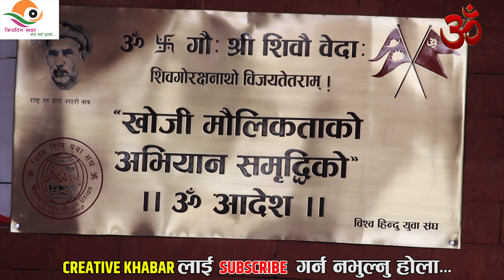सारा संसारनै हिन्दु धर्म हो मष्टो धर्म हैन महादेवक अवतार हुन,बेलायतमा अरबौ को चलखेल हुदै Pream kaidi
Guest-Pream kaidi